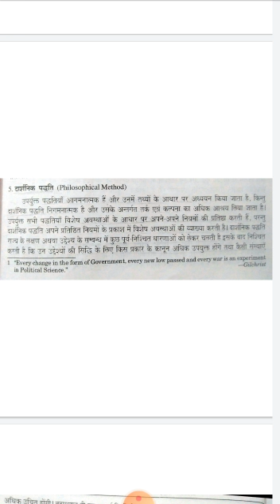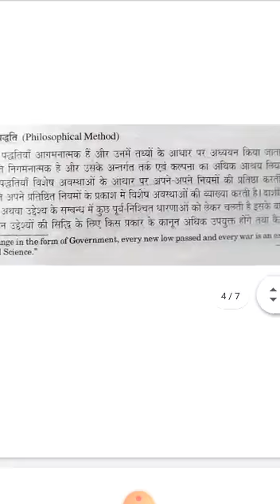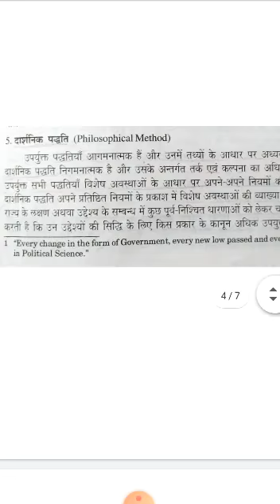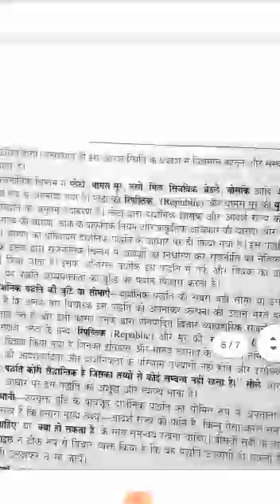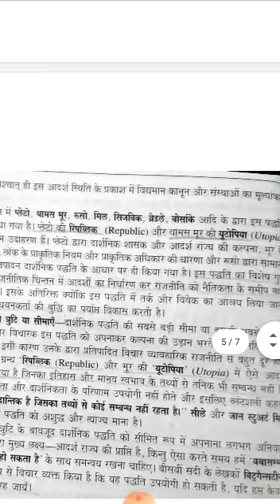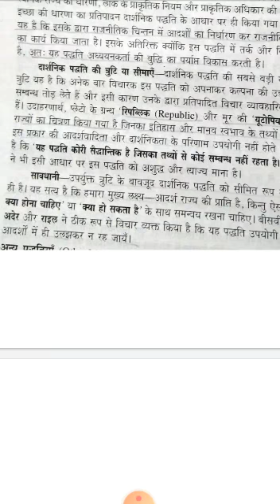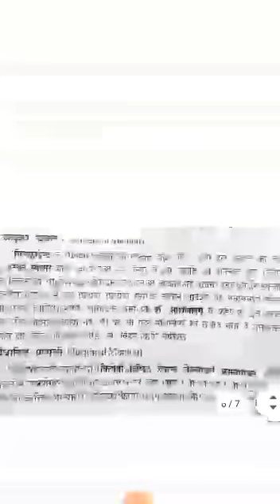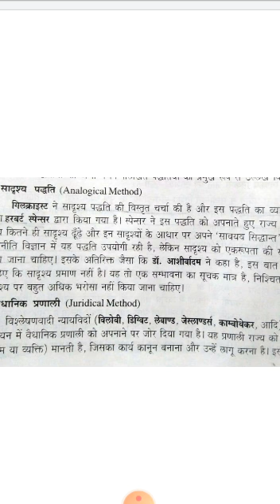B A B Ed 1 year Political science Paper 1st, unit 1, topic methods of study traditional and mod